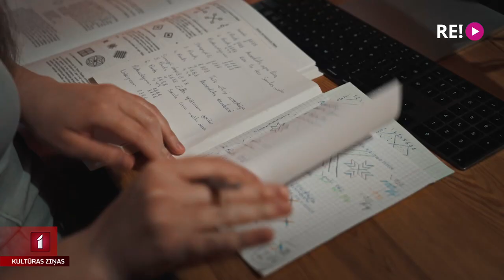Multimediāla dejas izrāde “Latvju zīmēs rotāties”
Pirmizrādi uz lielajiem kinoekrāniem piedzīvojusi unikāla multimediāla dejas izrāde “Latvju zīmēs rotāties” ar vairāk nekā 600 dejotājiem. Ierastā stadiona vai skatuves vietā deju raksti kārtojas digitālajā vidē, saplūstot mūsdienu tehnoloģijām ar tautas tradīciju, deju rakstiem, animāciju un montāžas iespējām. Pirmizrādē viesojās Anete Lesīte.